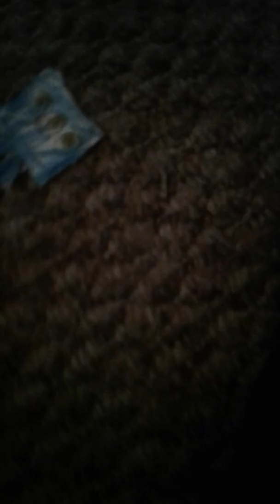Alex and friends the wisp glitch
Alex tries to defeat dr.baymax but the wisps glitch